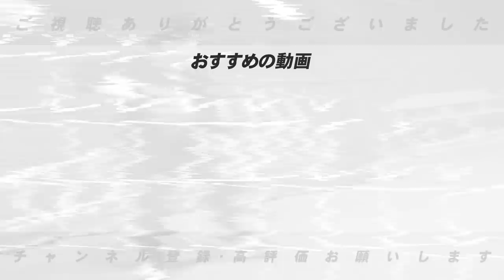【2022年ドラフト指名選手】今年のドラフトでNo.1投手を中継ぎ起用したい‼︎各球団の有望選手の起用法について語ります！【パリーグ】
■セリーグ編